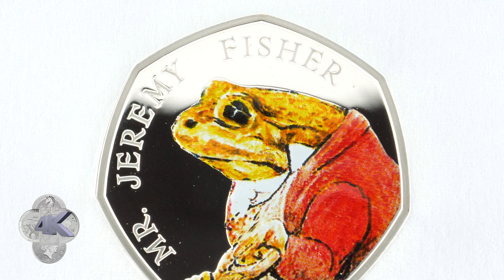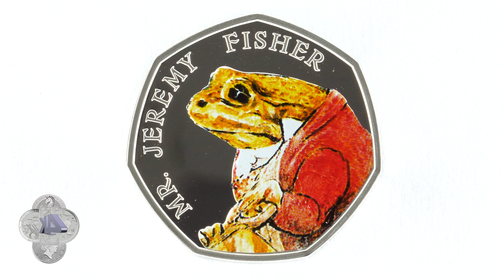Beatrix Potter: Mr. Jeremy Fisher 2017 UK 50p Silver Proof Coin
The second release in the Beatrix Potter 2017 Collection features Mr. Jeremy Fisher – the first time the character has appeared on an official United Kingdom coin. ‘The Tale of Mr. Jeremy Fisher’ is the eighth of the little tales, following the frog in his waterproof mackintosh and galoshes, through his day of fishing adventures. Jeremy may come home without his galoshes, or the minnows he set out to catch, but he is relieved not to end up as a trout’s dinner.

Denomination
50p

Maximum Coin Mintage
40000

Alloy
.925 Sterling Silver

Weight
8.00g

Diameter
27.30mm

Reverse Designer
Emma Noble

Obverse Designer
Jody Clark

Quality
Proof

Year
2017

Pure Metal Type
Silver

This 925 sterling silver coin showcases how effective colour printing can be. The tiniest details, like Jeremy’s smart jacket and shovel, have been highlighted by the technique, and enhanced by the coin’s Proof finish.

2016 marked 150 years since the birth of Beatrix Potter, one of the most cherished children’s authors in British history.
To celebrate, The Royal Mint created a beautiful collection of 50p coins, which capture the magic of her charming stories. All the favourite characters are included in the Beatrix Potter 50p series: Peter Rabbit, Flopsy Bunny, Mrs. Tittlemouse, Tom Kitten, Benjamin Bunny and Jeremy Fisher.

The love of the writer’s ‘small books for small hands’ has been passed down through generations of readers, and we’re sure that families will enjoy these stunning coins for years to come in the same way.

Enjoy our close up view of this great silver coin. No talking, no opinions; we let the coin speak for itself! Shot in 4k for greater detail.

BEATRIX POTTER™ © Frederick Warne & Co.,